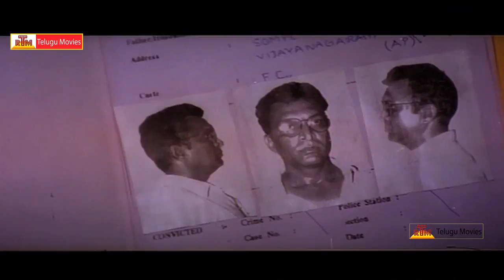Drohi Super Hit Scene - Kamal Hassan, Arjun, Gowthami, Geetha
Drohi,Cast: Kamal Hassan, Arjun, Gautami, Geetha, Nasser, K Viswanath.Director: P.C. Sreeram,.Music: Mahesh Mahadevan,Producer: Kamal Hasan